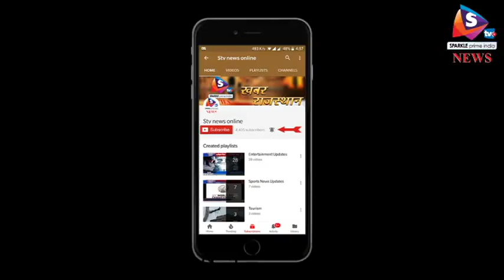मोदी के आने से पहले मुस्लिम महिलाए हुई लामबंद, झुंझुनू में निकाली विशाल बुरका रैली